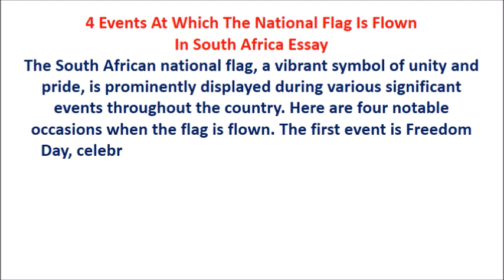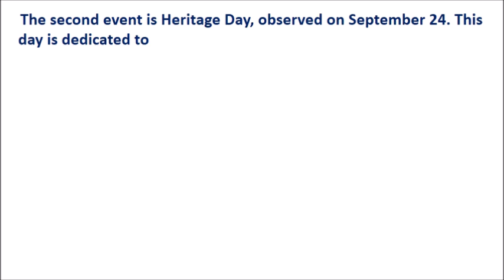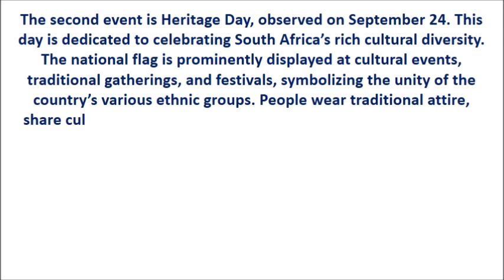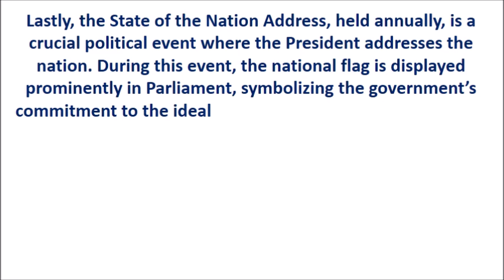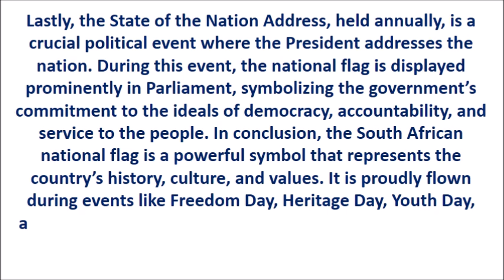4 events at which the national flag is flown in south africa essay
4 events at which the national flag is flown in south africa essay
3 events at which the national flag is flown pdf south
At what events is the south african national flag flown today
flag of south africa (1928–1994)
South African flag meaning
Flag of south africa proportion
SAPS flag hoisting
South African flag colours meaning
Events at which the national flag is flown in south africa essay,
3 events at which the National flag is flown PDF,
Places where the National flag is flown